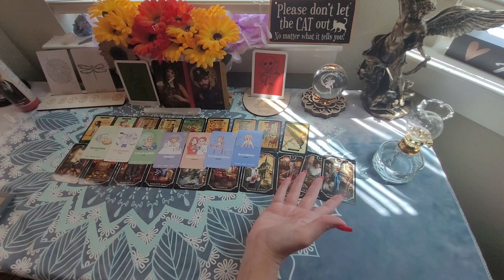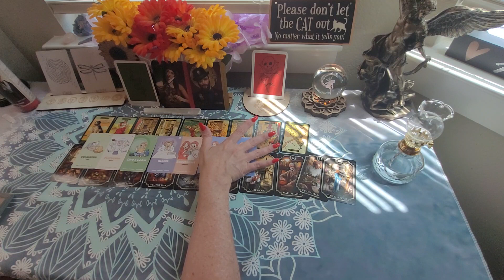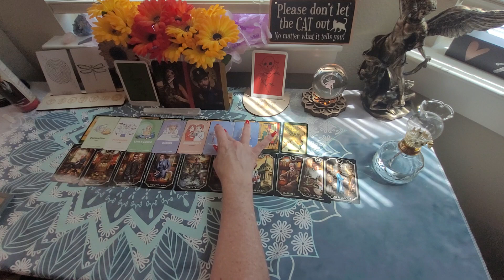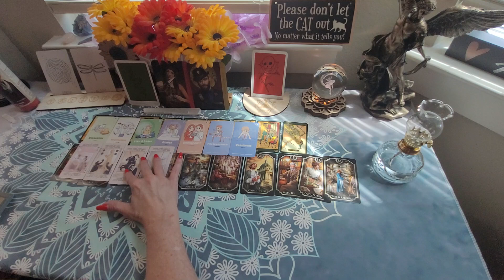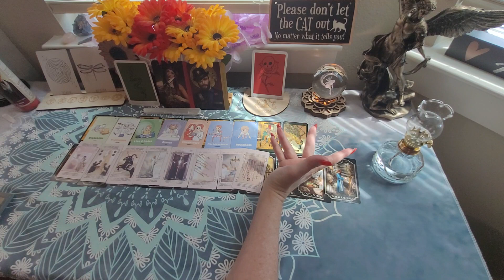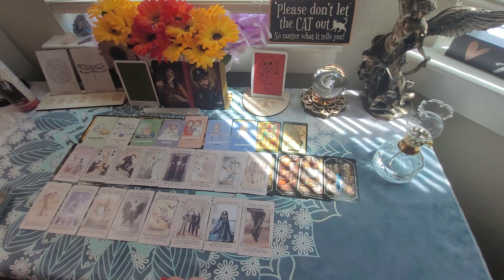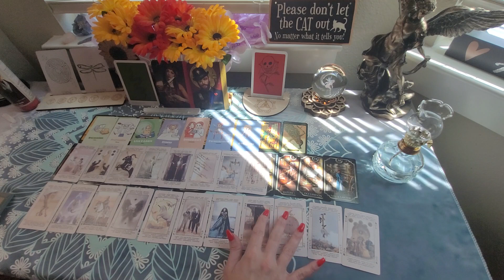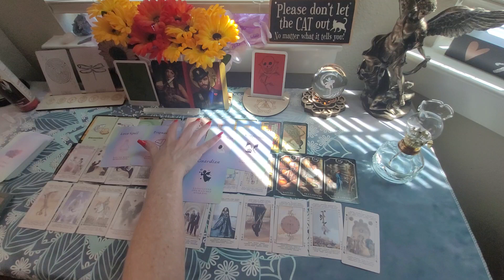Finally free & making big changes in their life for the better. Someone feels enchanted by another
Collective General/Love Reading